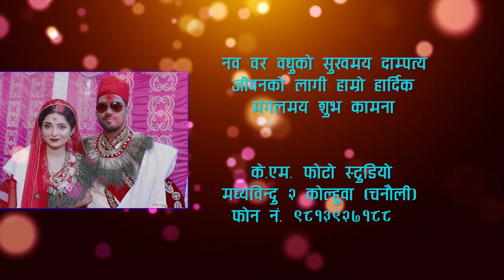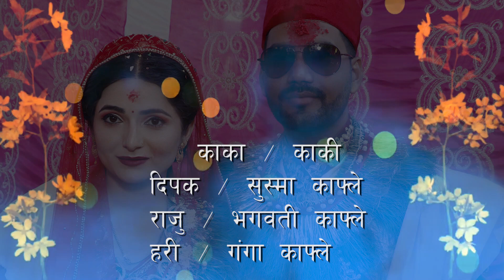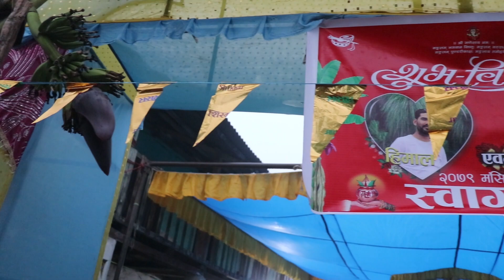Himal weds Anisha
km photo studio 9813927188